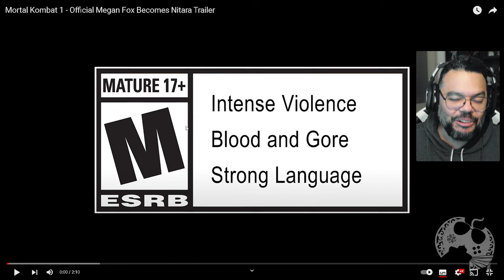MORTAL KOMBAT 1 | NITARA REVELADA COM MEGAN FOX NA DUBLAGEM ORIGINAL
- Emotes únicos
- Grupo exclusivo no WPP e muito mais!!!

Caixa Postal: 4455
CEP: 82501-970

Kallil Augusto